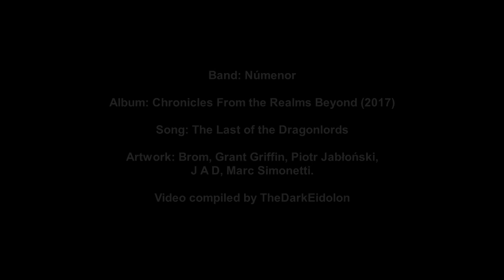Númenor - The Last of the Dragonlords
Band: Númenor
Album: Chronicles From the Realms Beyond (2017)
Artwork: Brom, Grant Griffin, Piotr Jabłoński, J A D, Marc Simonetti.
Video compiled by TheDarkEidolon